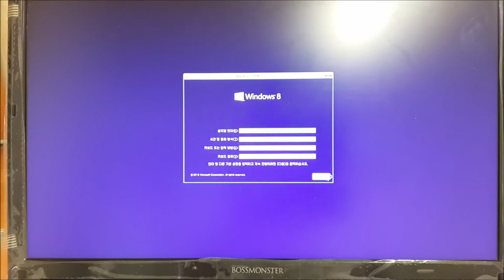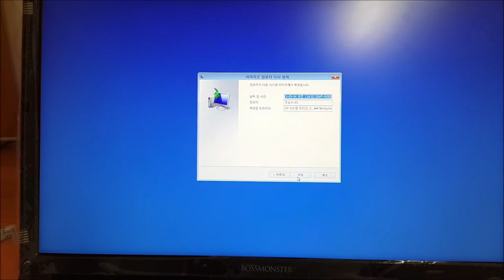Windows 시스템 복원 (부팅과정에서의 진행)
사용자님의 컴퓨터가 완전히 부팅이 되지 않는 상황이 발생한 경우에는 Windows 부팅 디스크 또는 Windows 설치 디스크를 이용하여 사용자님의 컴퓨터에 백업된 이미지를 이용하여 시스템을 복원할 수 있습니다. 상기 첨부된 유튜브 동영상은 Windows 설치 디스크를 이용하여 시스템을 복원하는 과정을 담고 있습니다.

이 동영상은 포스트에 첨부하기 위하여 업로드한 동영상입니다.